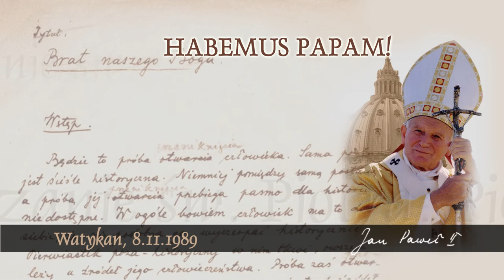Habemus Papam [385]: Kazanie św. Piotra: Pierwsza kerygma